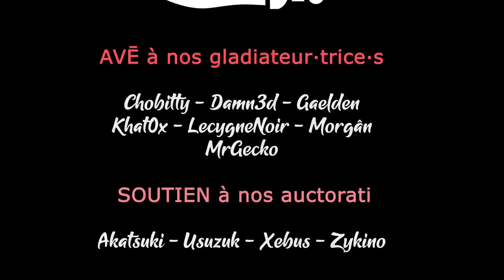#20 Elspeth & Malakai - La fessée aux méchants - TWW3 THRONE OF DECAY [FR]